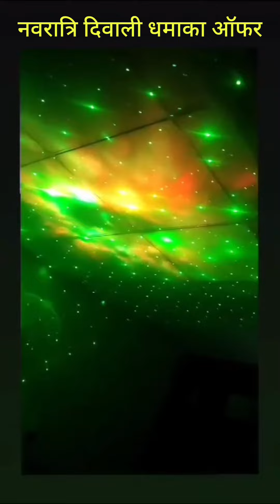दिवाली की डेकोरेशन सस्ती लाइट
दिवाली की सस्ती और अच्छी क्वालिटी वाली लाइट लेनी है तो डीजे में टेलीकॉम पर आना पड़ेगा अच्छा भी और सस्ता भी